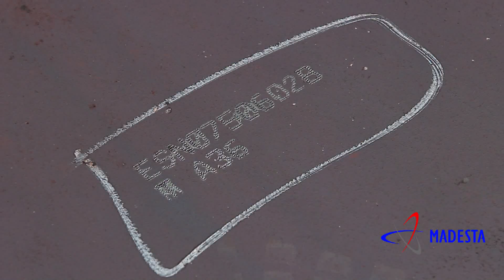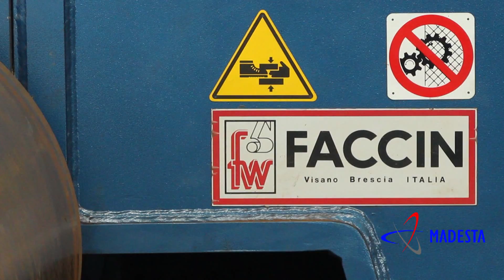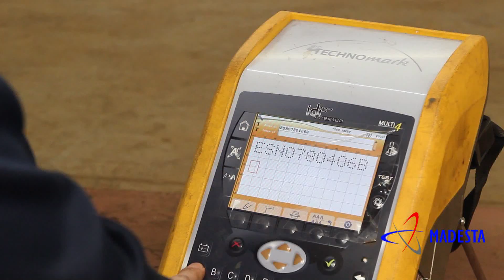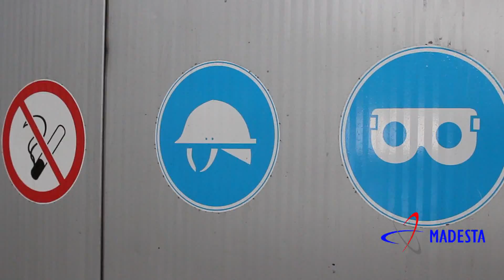Madesta AG - Company presentation - Steel Prefabrication for storage tanks and windmill towers.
Full presentation of Madesta AG. Steel plate prefabrication for the Storage Tank Industry and Windmill Industry. We deliver worldwide on DDP basis.

Best regards,